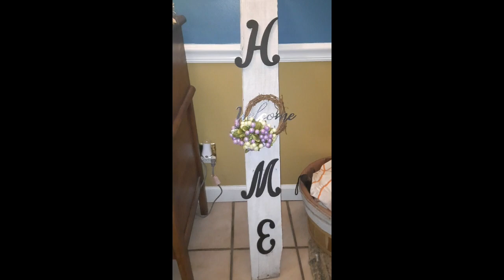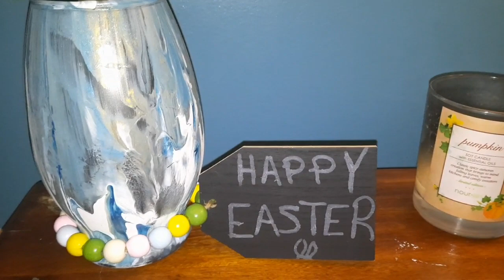HIGH END Easter 😁 Decor with Dollar Tree items. Let's get crafting.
Our first project is a pottery barn dupe.  the others are high end decor.  Enjoy and craft with me.